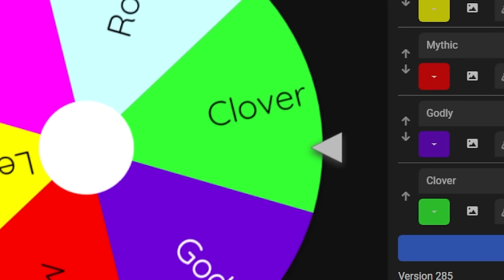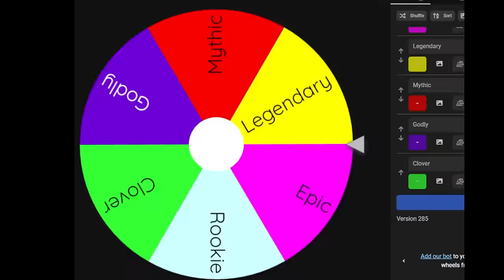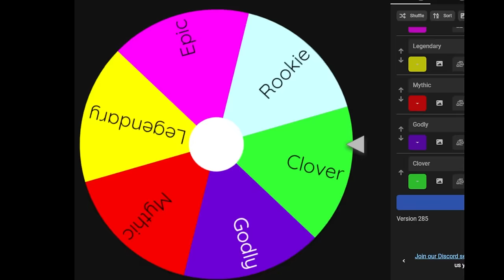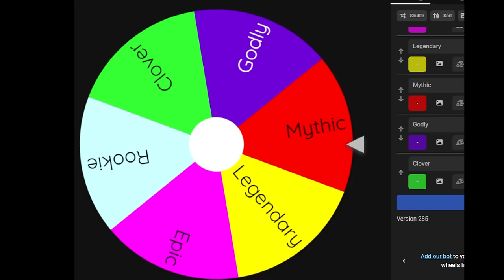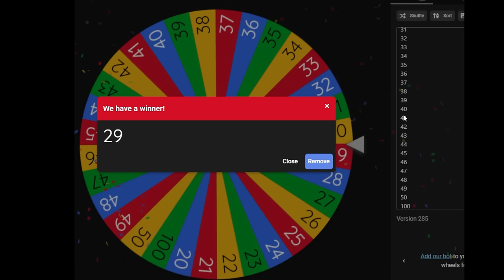SKIBIDI CRATE WHEEL Decides MY UNITS...